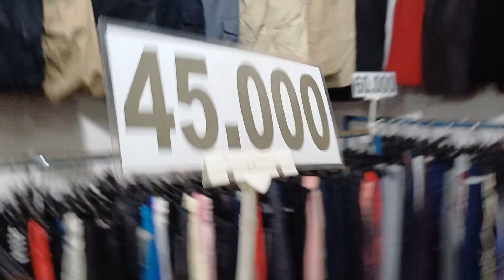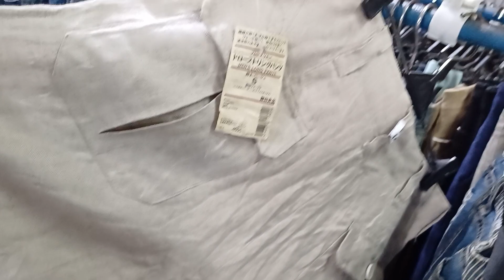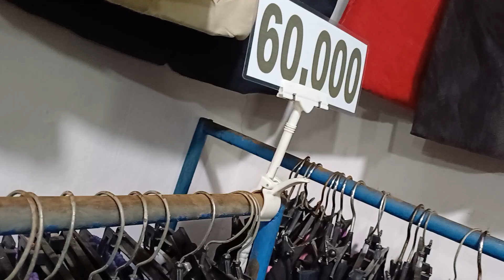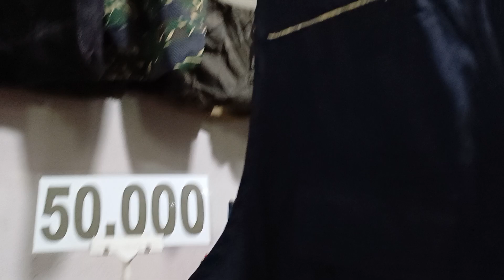OBRAL CELANA ❗️JEANS TERMURAH 45 RIBU❗️ DIPASAR LOAK PONCOL 085210336077